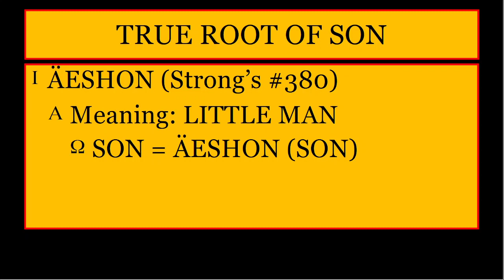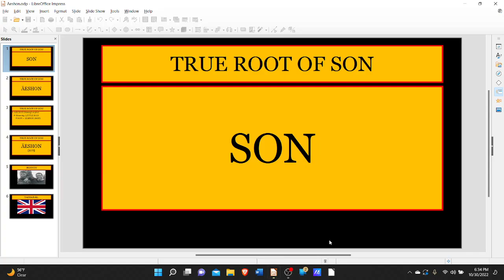English Comes from Hebrew: Son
References